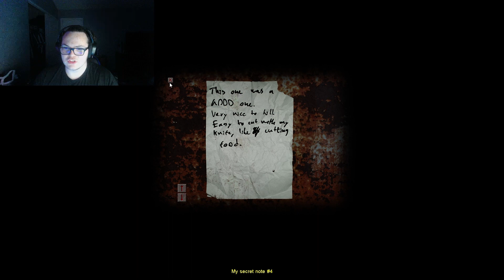Cry of Fear | Part 5 | Motherly Love